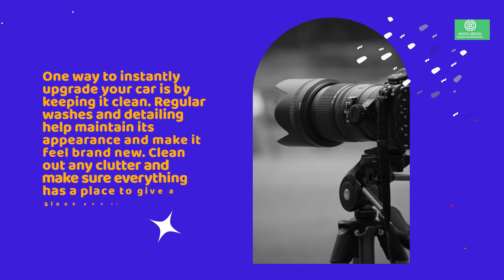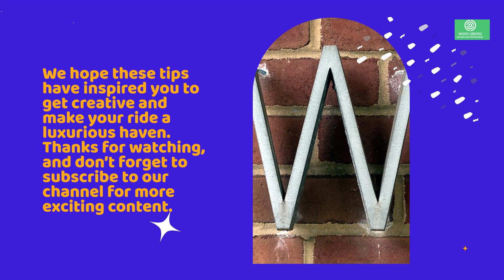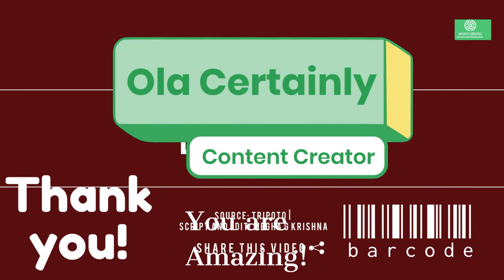TURN HEADS WITH THESE AFFORDABLE CAR CUSTOMIZATIONS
Are you looking to upgrade your car but don’t want to spend a fortune? Look no further than our affordable car customization guide! Our expert tips and hacks will help you transform your car’s appearance and make it stand out on the road. From affordable detailing to wheel and rim upgrades, our guide has everything you need to make a statement with your ride. Want to add a personal touch or impress your friends? Our customization ideas are easy to implement and won’t break the bank. Don’t settle for an ordinary car; upgrade your ride and turn heads with our affordable car customizations.